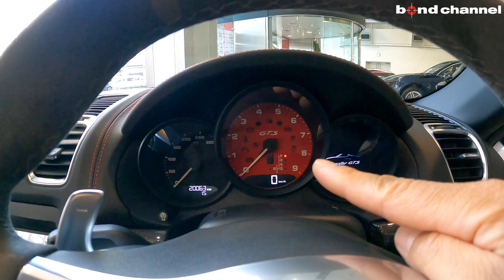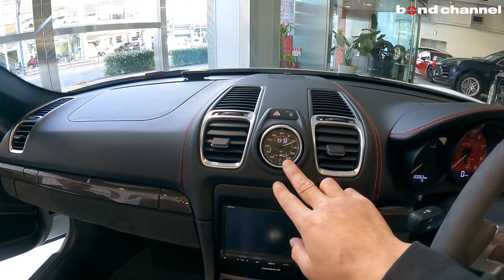【bond cars Arena】Porsche Boxster GTS【車両紹介】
Chapters
00:00 外装紹介
05:17 トランク紹介
17:24 灯火類、排気音、リアウィング、ルーフ開閉紹介
19:10 試乗

グレード ボクスターGTS
型式 ABA-981MA123
ハンドル 右
車検 -
保証 あり
修復歴 なし

【ボクスターGTS】
　◆水平対向6気筒DOHC
　◆7段AT（PDK）
　◆後輪駆動（MR）

　◆GTSコミュニケーションパッケージ（53.8万円）
　　●カーボンインテリア（ドアパネル・センターコンソール）
　　●カーマインレッドメーターパネル●コンビカラーシートベルト
　　●各所レッドステッチ●ヘッドレストGTSロゴ刺繍
　◆電動ミラー（5.5万円）
　◆ロールオーバーバーボディ同色ペイント（9.2万円）
　◆20インチカレラSホイールプラチナペイント（サテンマット）（15.1万円）
　◆オートエアコン（13.9万円）
　◆シートヒーター（7.6万円）

【GTS標準装備】
　◆GTS専用デザイン
　　●フロントエンド●リアエンド
　◆ポルシェアクティブサスペンションマネージメント（PASM）
　◆ポルシェスタビリティマネージメント（PSM）
　◆スポーツエキゾーストシステム
　◆スポーツクロノ
　◆スポーツプラスモード
　◆オートスタートストップ機能
　◆ブラックレザーインテリア+アルカンターラトリム
　◆アルカンターラステアリング
　◆アルカンターラシフトレバー
　◆レッドキャリパー
　◆ブラックテールパイプ
　◆純正ナビゲーション/地デジ
　◆バックカメラ
　◆ETC

　5年目でお支払プランを再検討して戴く事も1案ですがその他時期でも

bond cars Arena
〒338-0001
埼玉県さいたま市中央区上落合2-4-1